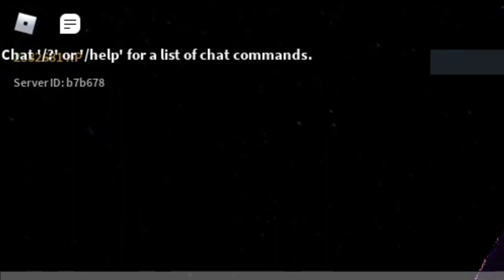An Accurate Rise of Nations Documentary Full Video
This video is an accurate Rise of Nations documentary if RON had a documentary. This video was inspired by @SquireComedy .  None of the footage used besides the RON footage is owned by me. I will attempt to upload as much as I can.
I also have a Rise of Nations Roleplay Server if anyone would like to join.